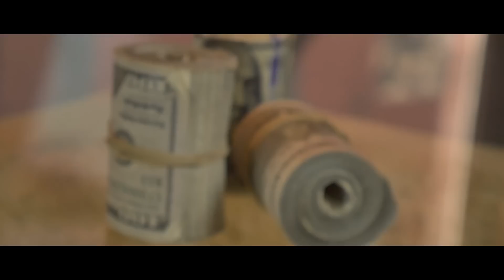Young Nigga - Byrd ft. Cheeze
Single Off Larry Byrd Mixtape